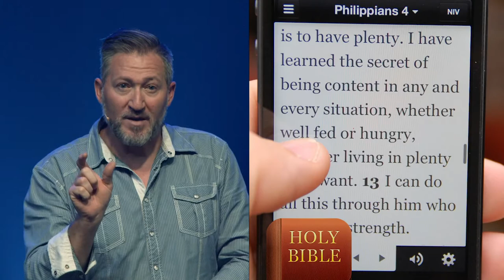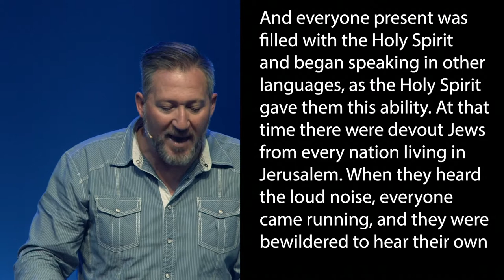The Book of Acts - Week 4 with Joe Donahue